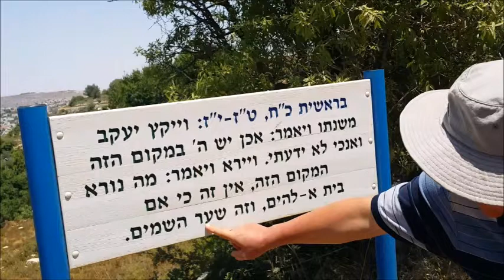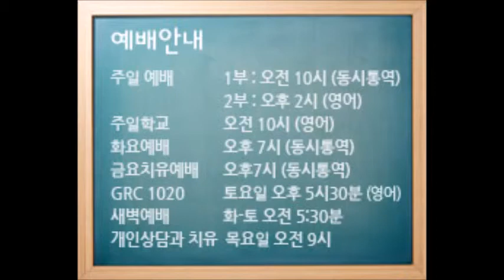김형훈목사 주일설교 12/16/2018 : 온전하라